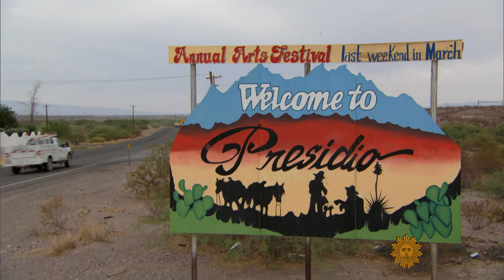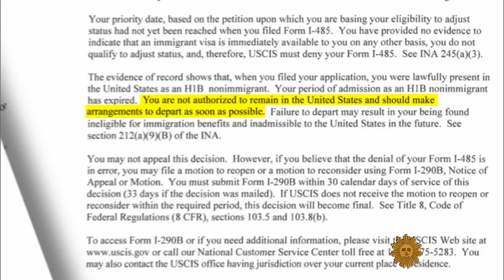Texas teacher helps students reach for the stars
If you're a kid looking to escape the poverty and isolation of Presidio, Texas, there's no greater vehicle than the Presidio Rocket Club, launched by science teacher Shella Condino. Her goal isn't really to make future rocket scientists; it's more just to make futures. Steve Hartman reports.